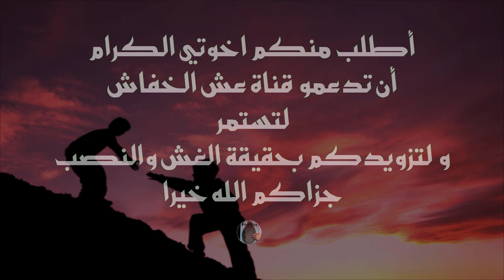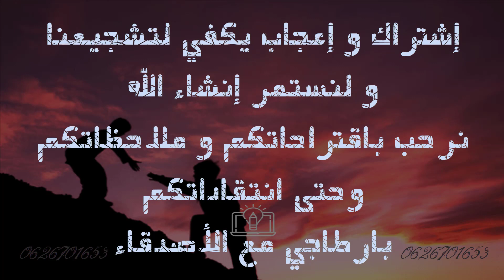الزئبق الفضي مصبوغ بالاحمر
الزئبق الاحمر
الزئبق الأحمر ومكائن الخياطة التي تساوي الملايين
الزئبق الأحمر في أجهزة الراديو الروسي
الزئبق الأحمر الذي لا يقدر بثمن
الزئبق الأحمر مع فحص المرأيا
الزئبق الأحمر والجن وتنزيل الأموال
الزئبق الأحمر في المغرب
ما هو الزئبق الأحمر
وثائقى الزئبق الأحمر
اين يوجد الزئبق الاحمر
الزئبق الاحمر 2020
استخدامات الزئبق الاحمر
الزئبق الاحمر الروحانى
الزئبق الاحمر في الاشياء القديمه
فوائد الزئبق الاحمر
من اين يستخرج الزئبق الاحمر
الزئبق الاحمر الفرعوني
سعر جرام الزئبق الاحمر
ثمن الزئبق الاحمر
عش الخفاش المغرب
👈 ادعمونا بالضغط على زر اعجاب 👍 و ان كنتم جدد ندعوكم للاشتراك معنا ليصلكم كل جديد
شكرا
👈 نحن نشتري فقط : للاتصال بنا
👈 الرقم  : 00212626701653